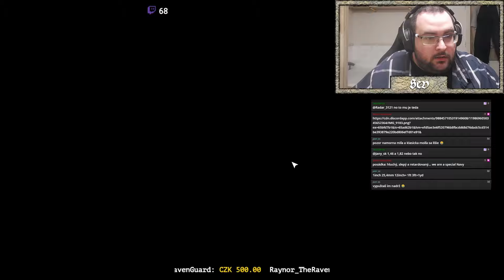Kapitán jde ke dnu i se svou lodí - Destroyer: The U-Boat Hunter se Sevem